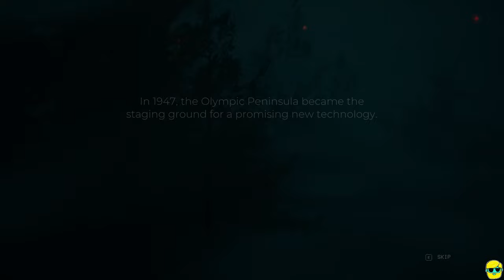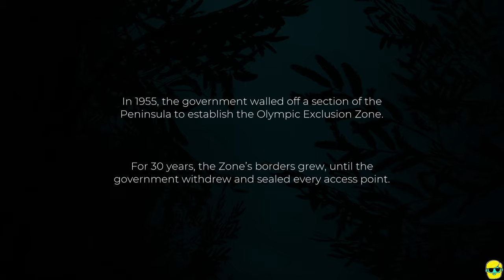Pacific Drive | Let's Play for the First Time in 2024 | Episode 1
Pacific Drive is a survival, crafting, driving, mystery, sci-fi, adventure game featuring a station wagon, set in the Pacific Northwest. I'm in!

Let's Play Pacific Drive!